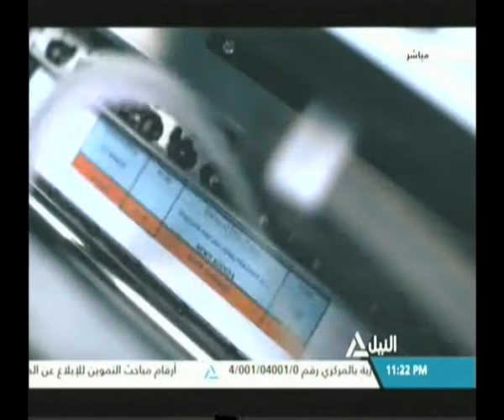من القاهرة 13-7-2017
من القاهرة
فقرات ولقاءات للعديد من الموضوعات فى الفترة المسائية